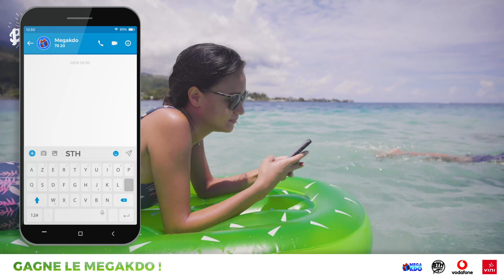MEGA KDO - Pack boat - Surf - 2020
Moral à zéro ? Vous avez besoin d'une aide ?

Pas de soucis, MEGA KDO vient à votre secours ! C'est le moment pour remporter ce magnifique bateau avec MEGA KDO 🤩

Pour jouer, c'est simple ! 😊

Envoyez par SMS "STHM" au 78 20 😉

Vous avez  jusqu’au 14 avril minuit avant le grand tirage au sort ! Faaitoitoooo ! 🍀